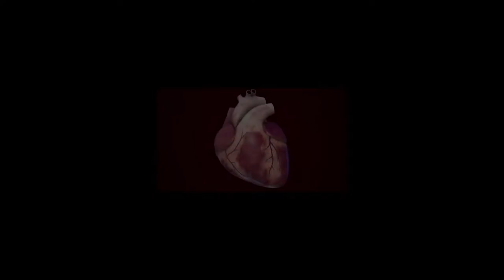الدكتور شرف الدين يتحدث عن علاقه القلب بالامراض الاخرى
الدكتور شرف الدين استاذ مساعد امراض القلب